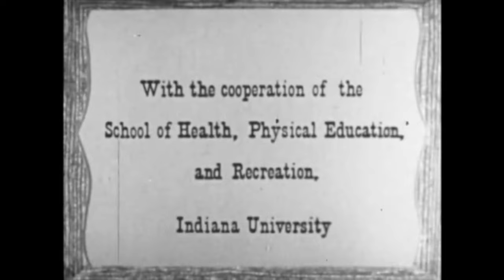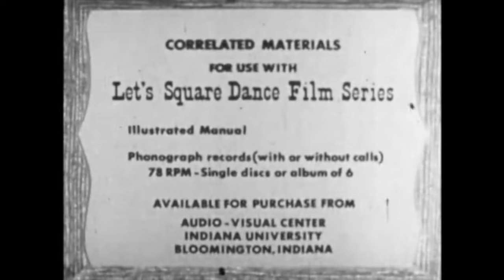Mega - Kürbiskerne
Kürbiskerne ist der erster Auszug aus der EP „Ja Ja Freunde“.

Video: CC0 1.0 Universal (CC0 1.0)